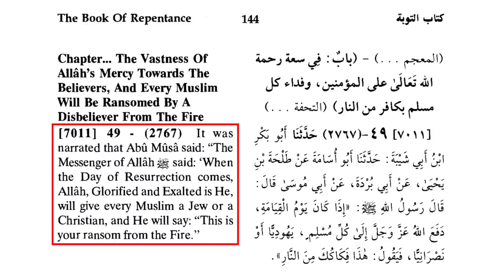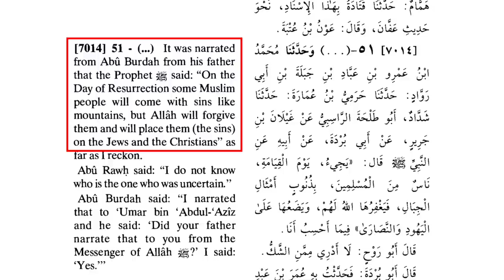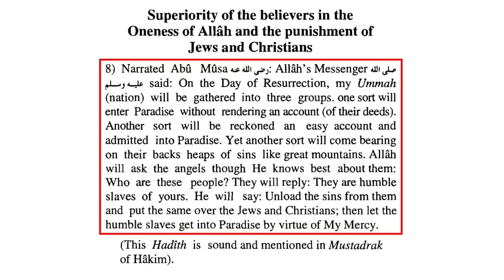Apologetics Roadshow (Oct. 17, 2023) Who Pays for Your Sins in Islam? IAnd Why Has No One Told You)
Catch Dr. David Wood live in his own channel @apologeticsroadshow